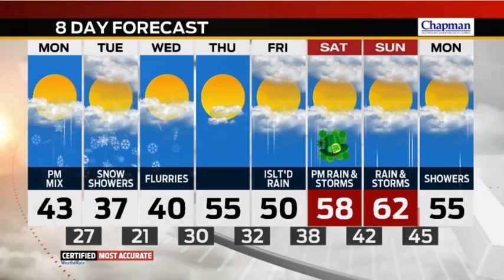Weather In A Flash for Monday